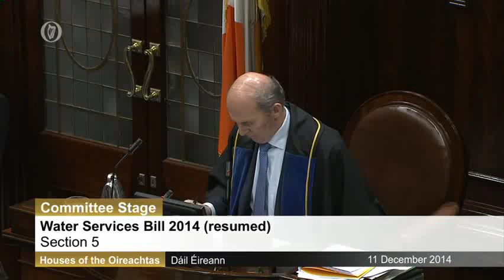TheJournal.ie: Mattie McGrath tells Alan Kelly he's making a show of Tipperary